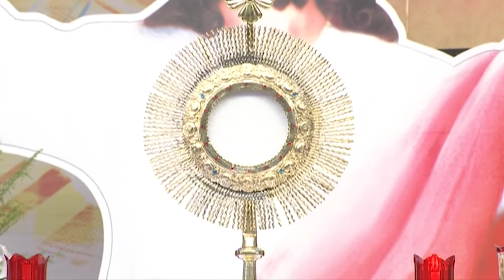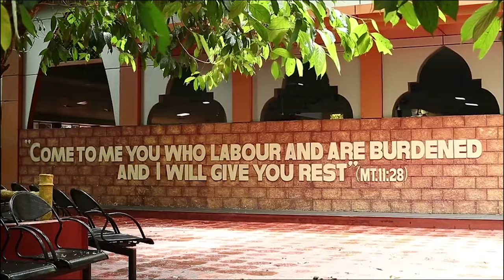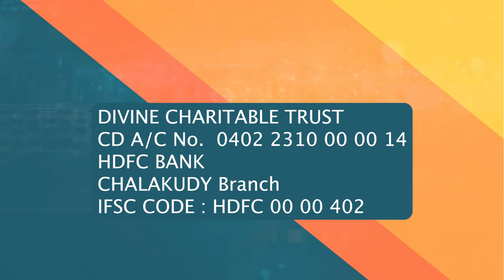Honouring the Sacredness of your Body | Sunrise with Jesus | 26 February | Divine Goodness TV